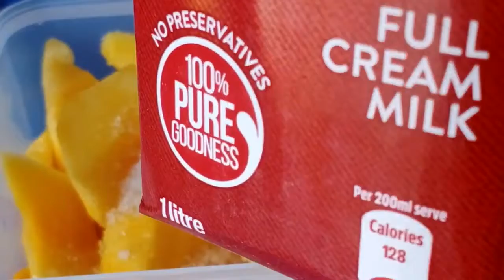Mango Ice Cream Shake